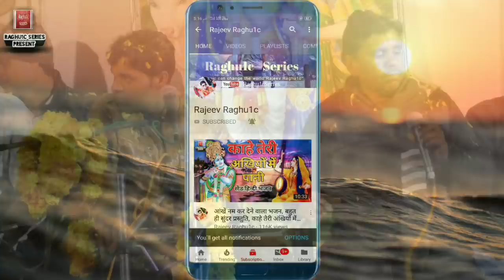मेरे दर्द भरे दिल में तेरा प्यार नजर आये/श्री लखन रघुवंशी/Mere Dard Bhare Dil Me/Hindi Bhajan 2020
👉 भजन संध्या कार्यक्रम ग्राम मूंदोल जिला गुना मध्य प्रदेश//Bhajan Sandhya Program Village Mundol District Guna Madhya Pradesh.

👉  आयोजक:- श्री विनोद गर्ग जी "सेठ जी ग्राम मूंदोल जिला गुना मध्य प्रदेश"

👉 Song:- बेस्ट हिंदी भजन कीर्तन/श्री लखन रघुवंशी भजन/मेरे दर्द भरे दिल में तेरा प्यार नजर आये/Mere Dard Bhare Dil Me Tera Pyaar Nazar Aaye/Best Hindi Bhajan Kirtan 2020

👉 Singer:- Shri Lakhan Raghuwanshi ( Porukhedi ) &  Golu Ojha ( Ashoknagar )

© Copyright:- Rajeev Raghu1c
👉 Bhajan Upload By || Rajeev Raghuwanshi ||